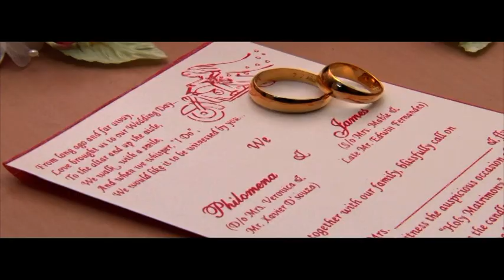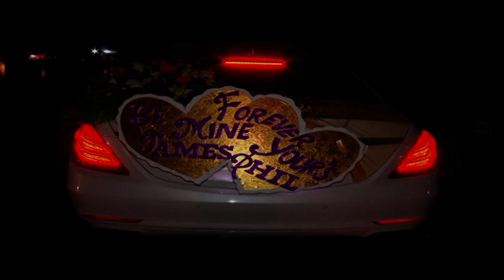Highlights of James and Phil's Wedding@ Our lady of Egypt Church, kalina